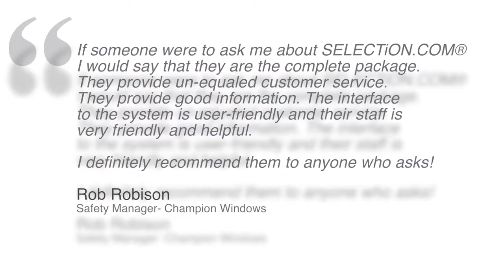Selection Where Smart Hiring Begins. Selection.com provides thorough background checks